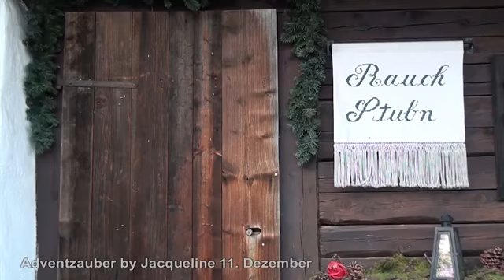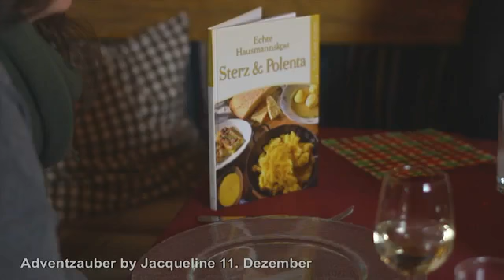Adventzauber 11. Dezember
Reise TV Video "Adventzauber 11. Dezember - Herbert`s Stubn".